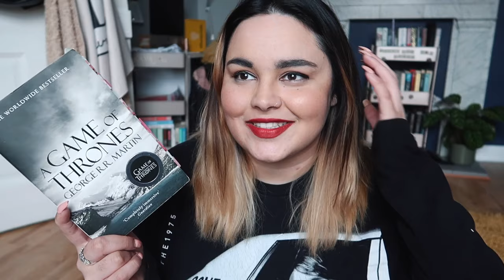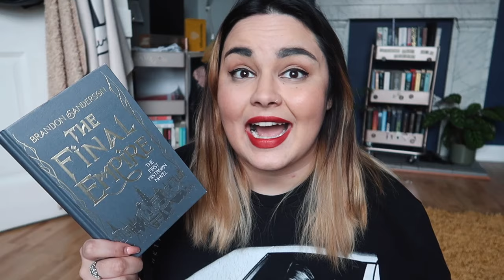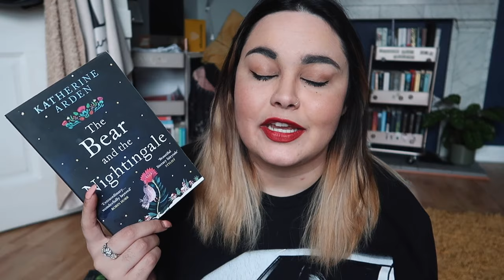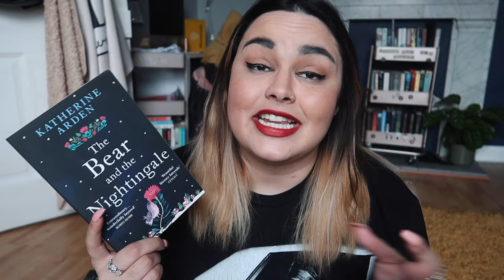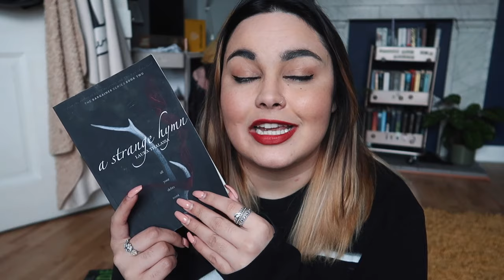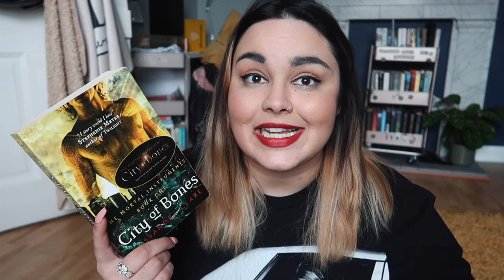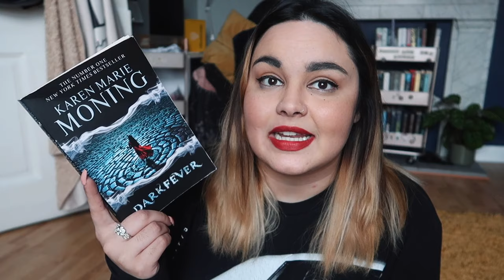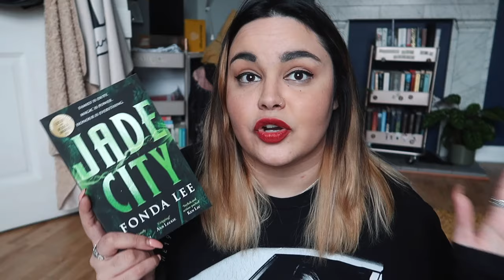Beginner's Guide To Fantasy - Sub-genres & Settings // 2021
A run-through of popular fantasy settings and sub-genres.
Next up I'll be covering sub-genres & plot but let me know if there's anything else you'd like to see me cover on this topic :)

Owlcrate - BECCA
Illumicrate - BECCA5